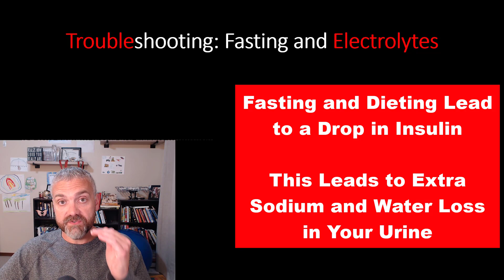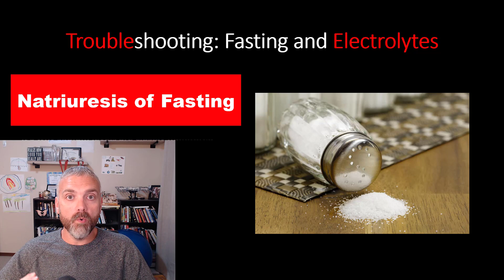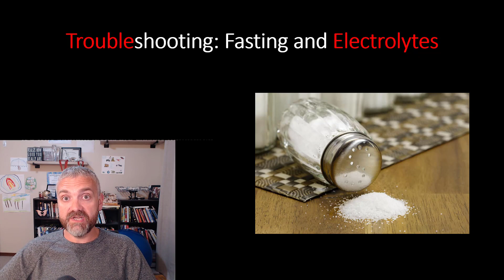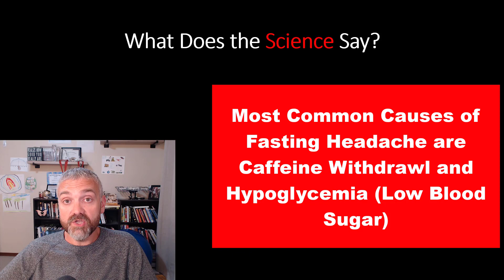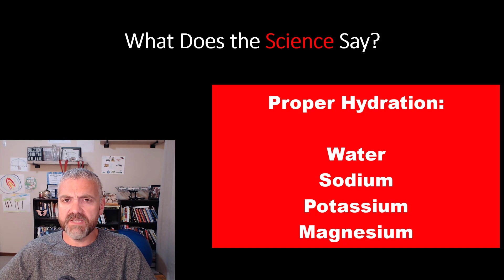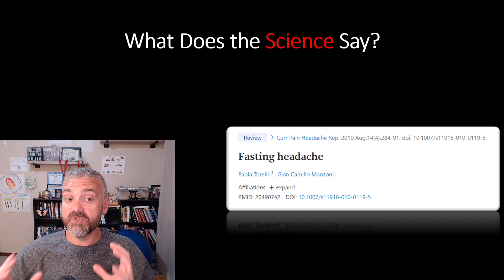The Importance of Electrolytes and Hydration While Fasting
In this video, Dr. O explains the importance of hydration (water and electrolytes) as part of your Intermittent Fasting program.